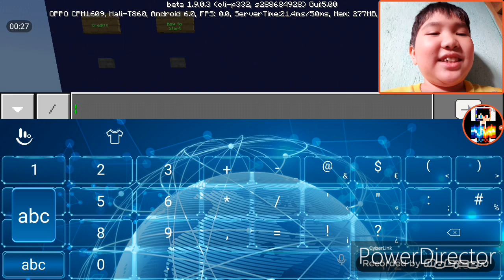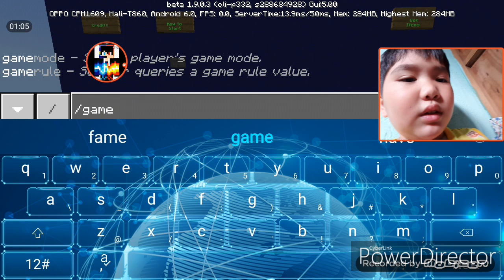BE A WIZARD